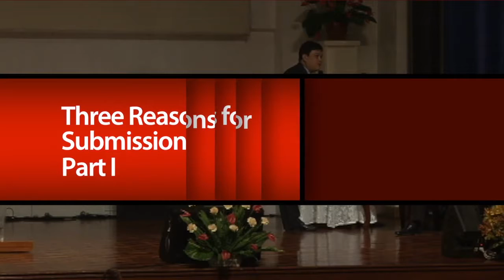Three Reasons for Submission Part1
'Therefore, submit to God. Moreover, take a stand against
the Adversary, and he will flee from you.'
- James 4.7 (CJB)